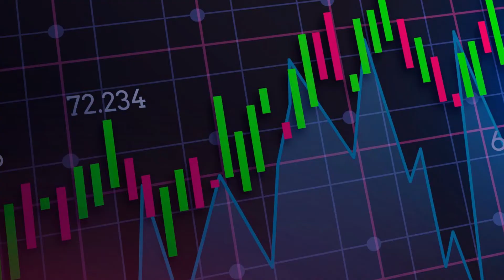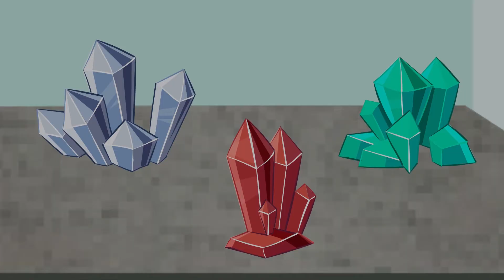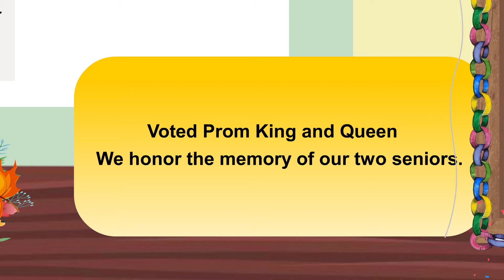Ghost in the Walls - A story by Swapnil Saurav. Published in Moulting Days Video by Gurkirat Singh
Newly minted keys jangled in Sarge’s hands as he unlocked the front door. Its hinges creaked as he pushed his way inside his childhood home. Dust swirled in the rays of the late afternoon sun, painting his mother’s décor in golden light. He passed his fingers over the small statues of cats on the small entryway table and glanced at the pictures spanning his family’s generations dotting the walls of the stairwell. He set his dark green pack on the floor and slipped another backpack off his shoulder. The ache in his back and neck eased; the pain served as a bitter reminder that his early twenties had passed decades ago, and his body no longer relished the physical punishment of labor.
Retirement would be good. He breathed deep, letting the characteristic woody smell rouse his nostalgia for a moment before heaving his bags off the floor and up the stairs. The second-to-last step creaked as it always did. Such a bittersweet thing to be back home. He crossed the hallway to the master bedroom. By now, his sister had packed away or gotten rid of most of their mother’s belongings.